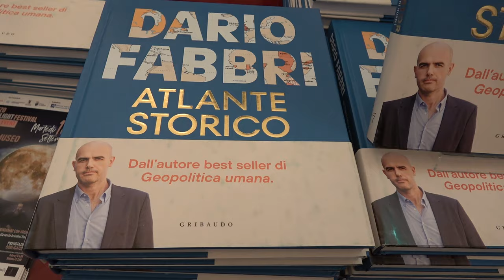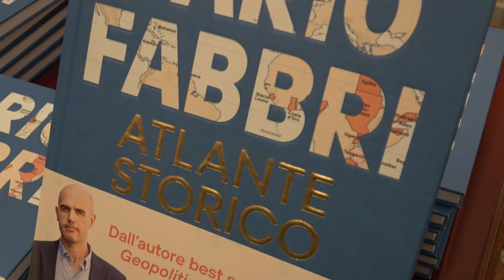"Il mondo che cambia", al Petrarca incontro con Dario Fabbri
Dario Fabbri tra i protagonisti della seconda edizione del Festival dedicato alla politica e alla contemporaneità "Alti Scaffali".
Analista geopolitico e direttore della rivista mensile "Domino", periodico si occupa del mondo che cambia, strumento di geopolitica pensato per trascendere la cronaca, sondare le profonde cause dei fatti e scorgere il futuro.
Al Teatro Petrarca ha incontrato il pubblico nel suo appuntamento "Il mondo che cambia. Come leggere gli eventi con gli strumenti della geopolitica umana, ponendo nuovamente i popoli al centro della nostra indagine".